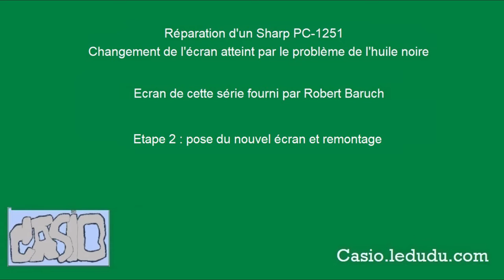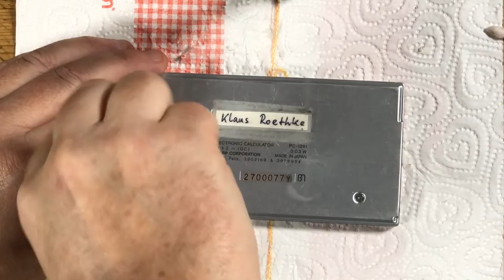SHARP PC-1251 #2/4 - Retro-computing - Screen repair - restoration || Casio.ledudu.com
I bought a few years ago this PC-1251 and I realized too late that the screen was dark due to the usual black oil problem of many pocket computers from the 80's.
Thanks to Robert baruch, I get a rebuilt screen and I intended to change it.
This video is the second part of this work.